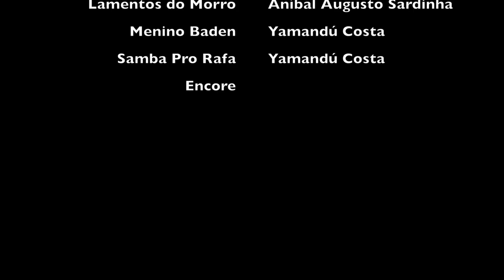David Burgess, guitar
Presented by the Oak Ridge Civic Music Association
November 15, 2015
Pollard Auditoerium